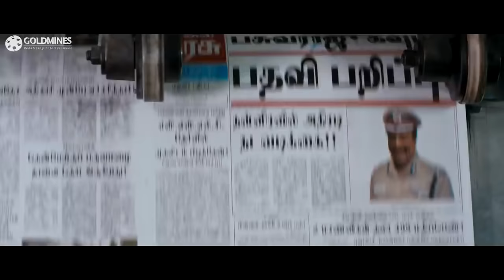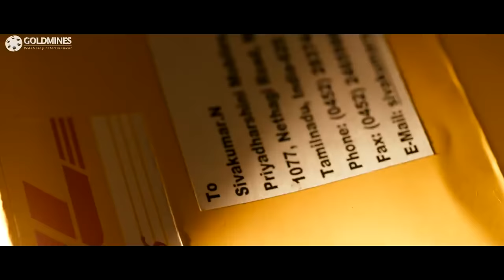विशाल और लक्ष्मी मेनन की ब्लॉकबस्टर हिंदी फिल्म शिवा का बदला | यह मूवी देखकर आप बोर नहीं होंगे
विशाल और लक्ष्मी मेनन की ब्लॉकबस्टर हिंदी फिल्म शिवा का बदला | यह मूवी देखकर आप बिलकुल बोर नहीं होंगे